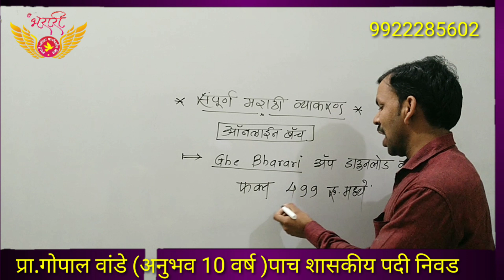अतिशय माफक दरात ऑनलाइन बॅच "संपूर्ण मराठी व्याकरण"